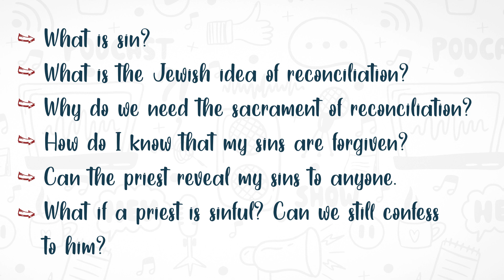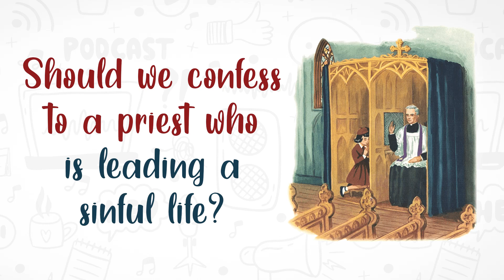Approaching the sacrament of reconciliation || Fr Gavin Lopes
In this podcast episode, we delve into the topic of sin and reconciliation from a Catholic perspective. Join us as we explore the definition of sin and how it is viewed in the Old Testament, and whether the God of the Old and New Testament is the same. We then move on to discussing the sacrament of reconciliation, exploring why it is necessary and why one should frequent it. We also tackle common questions such as the benefits of confessing the same sins, having a constant confessor, and how to know if your sins are forgiven. Additionally, we provide helpful tips on overcoming sin and nervousness, and discuss the ethics of confessing to a priest leading a sinful life. Finally, we outline what is required for a good confession and offer guidance on how to make the most out of this important sacrament. Tune in to gain a deeper understanding of sin and reconciliation and how it can impact your spiritual life.

00:00 Introduction
01:20 What is sin?
13:50 Guilt and Sin in the Old Testament.
21:52 The God of the Old and New Testament. Are they the same?
31:08 Why do we need the sacrament of reconciliation?
36:34 Why should a person frequent the sacrament?
41:45 I am always confessing the same sins. What's the benefit?
43:10 Having a constant confessor.
45:19 How do I know that my sins are forgiven?
49:40 Overcoming sin
53:56 Can the priest reveal my sins to anyone?
56:37 Should we confess to a priest leading a sinful life.
58:32 Overcoming nervousness.
1:00:11 What is required for a good confession?

The Chat-olic show with Fr Gavin Lopes and Br Rolwyn Lobo